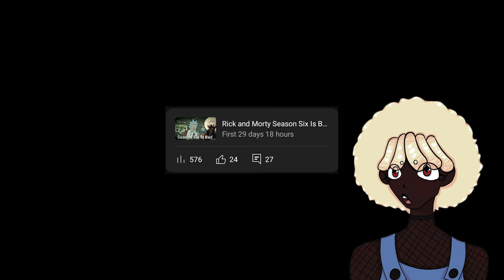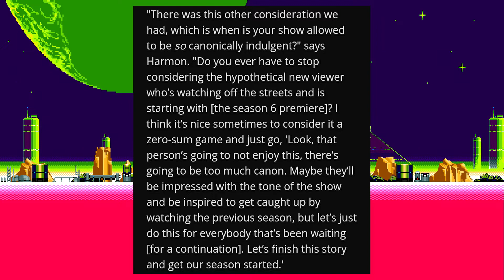PLEASE END IT Rick and Morty Season 6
Sorry if my thoughts weren't complete I was very scatterbrained when writing this video because I wanted to get it out and done with and I also wasn't sober but that's besides the point.
Please Like and Sub I wanna hit 1k by the end of the year and we are so close to 500 subs.

0:06 Intro
0:30 Firstly
4:13 Secondly
7:45 Lastly